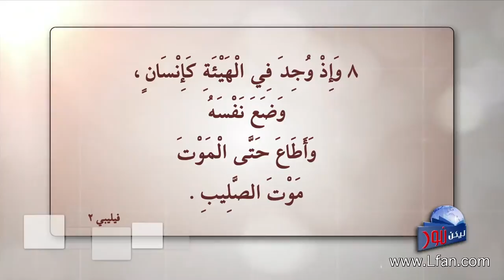ليكن نور - الحلقة ٣٩٤ - سر التجسد